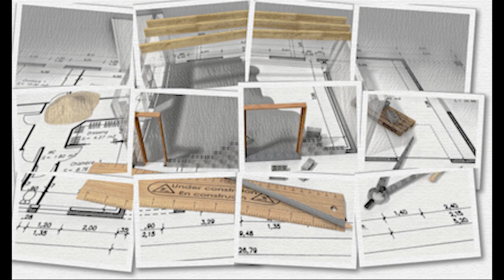DIY [Front and Backyard] Caterpillar Themed Mini House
Hello everyone, this video is the front & backyard of the caterpillar house. I hope you guys enjoy the video.